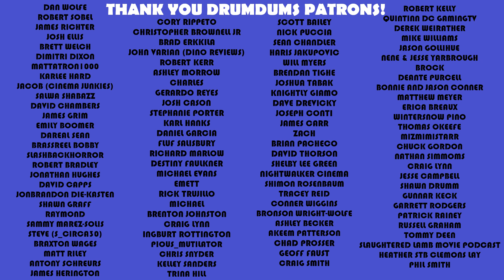The Boogeyman (2023 Review) PG-13 and SCARY?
The Boogeyman (2023), based on a short by Stephen King, is proof that with the right story, a PG 13 movie can still be scary.

SUPPORT DRUMDUMS!

➡️  HUMDRUM
➡️  PURCHASE WORTHY

* ➡️  Unicorn